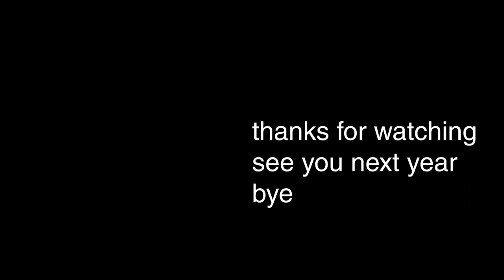gooberwatch2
real g's move in silence like lasagna

Editor/Thumbnail by: Maven